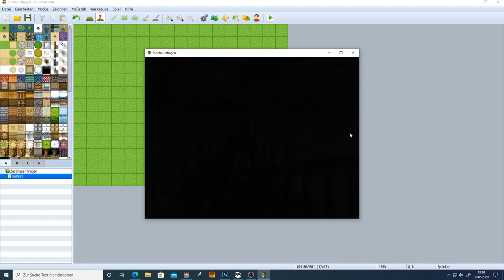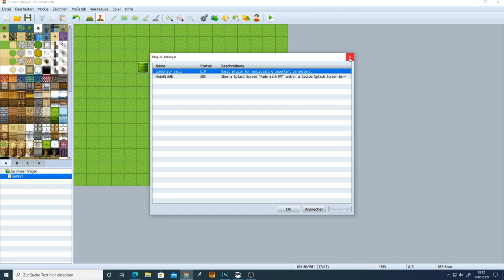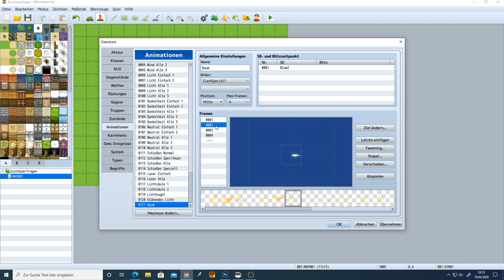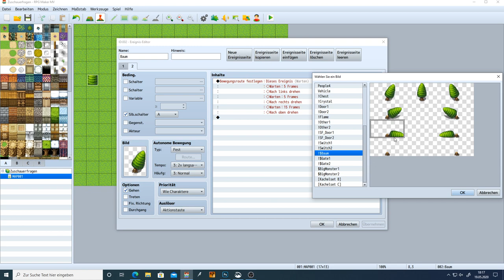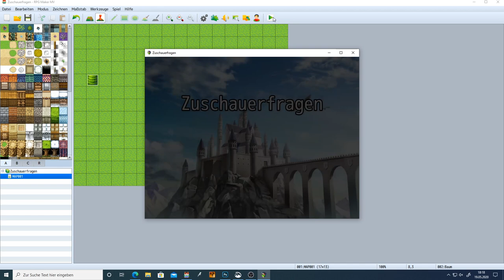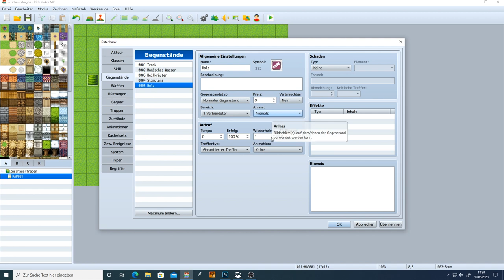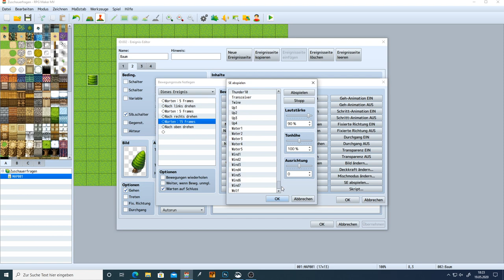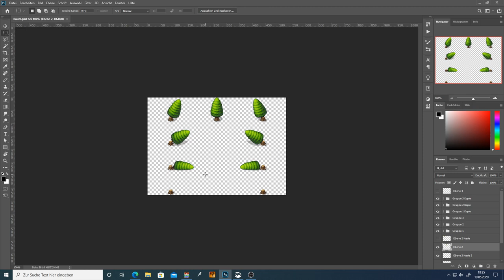RPG Maker MV - Tutorial 07 - Bäume fällen - Zuschauerfrage von Rene - Deutsch - German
Der Zuschauer Rene wollte wissen ob es möglich ist eine Animation zum Fällen von Bäumen im RPG Maker anzuzeigen. Hier ist meine Antwort! ;-)